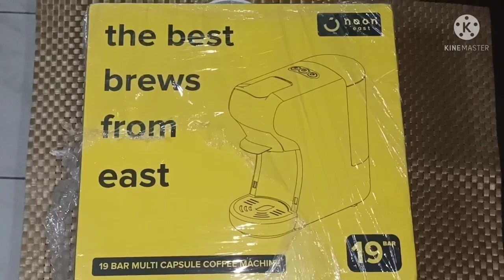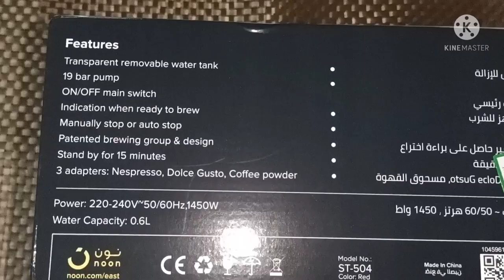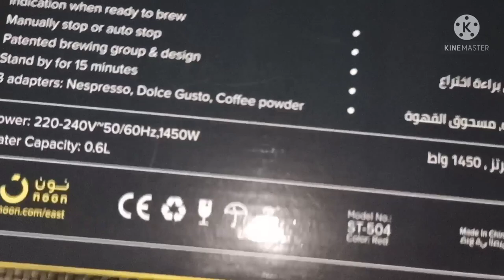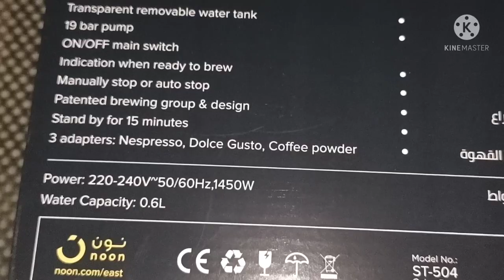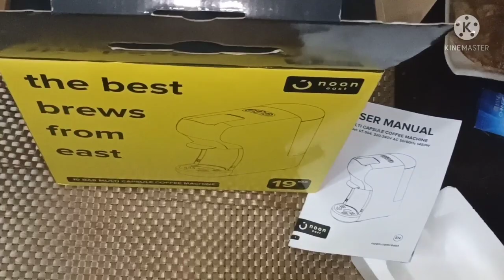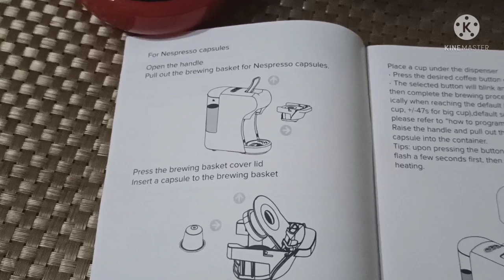unboxing :noon east coffee maker